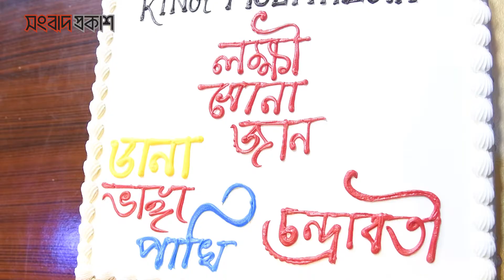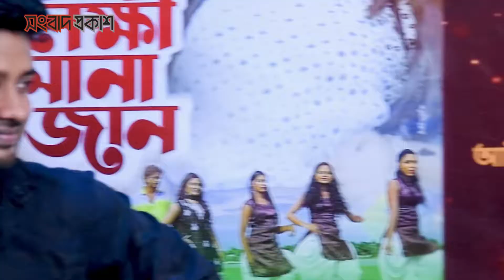সুপ্ত ও সিনহা নূরের লক্ষী সোনা জান | Ashraf Supto | Bangla New Music Video Song 2021 | সংবাদ প্রকাশ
লক্ষী সোনা জান’ শিরোনামের গান নিয়ে হাজির হচ্ছেন গীতিকার নির্মাতা রাজ কামাল। আগামী ২০ জুলাই কিং মাল্টিমিডিয়ার ইউটিউব চ্যানেলে মিউজিক ভিডিওটি প্রকাশ করা হবে। এতে অভিনয় করেছেন নবাগত নায়ক সুপ্ত ও মডেল সিনহা নূর। রাজ কামালের কথায়, সুর করেছেন বাবুল রাজা, মিউজিক করেছেন নাদিম ভুইয়া, গানে কন্ঠ দিয়েছেন প্রমিত।

প্রতিবেদন: মাজহার বাবু
ক্যামেরায়: কামরুল ইসলাম